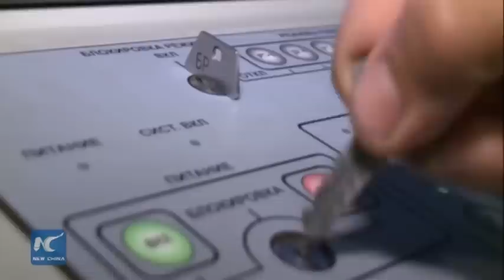RAW: Russian warships fire cruise missiles at IS from Caspian Sea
Four Russian Navy warships - the "Dagestan," "Sviyazhsk," "Uglich" and "Great Ustyug" - launched a total of 26 cruise missiles at 11 different Islamic State (IS) positions in Syria from the Caspian Sea on Wednesday, according to the Russian Defense Ministry.

The missiles flew around 1,500 km (932 miles) before hitting their targets, with all targets being destroyed and no civilian infrastructure being struck, the ministry said.

The strikes required the cooperation of Iran and Iraq, as the missiles travelled through the airspace of both countries before reaching their intended targets in Syria.

(Footage courtesy of Ruptly)